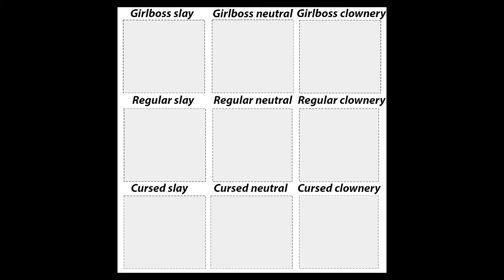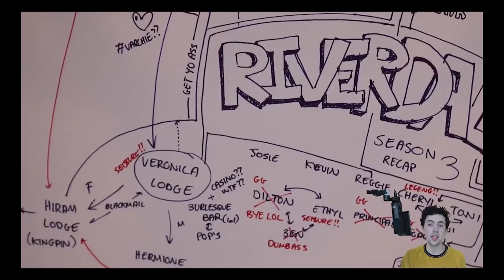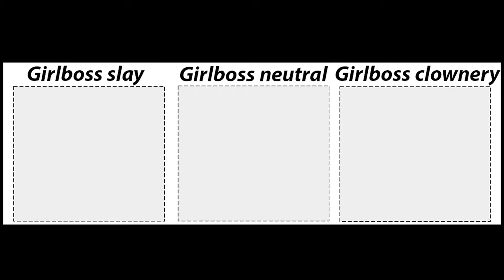Checking back in with the girlies in Riverdale